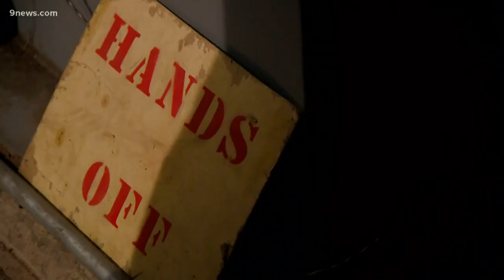Revisit the 2019 Super Wolf Blood Moon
It was the eclipse with the coolest - and most ridiculous sounding name. The Super Blood Wolf Moon showed up in all its glory on Sunday night. Well over a hundred people saw it up close from telescopes set up at Colorado State University.

9NEWS (KUSA) is located in Denver, Colorado.